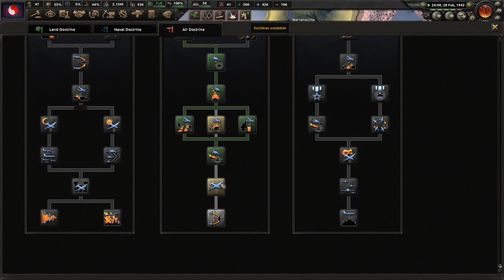A Technocratic Utopia! (FINALE) Kaiserredux: Combined Syndicates of America, Loeb #2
Loeb is a man of technocratic ambition. With the destruction of America through the civil war, we need to rebuild ourselves into a paradise to last forever. I hope you enjoy Harold Loeb!